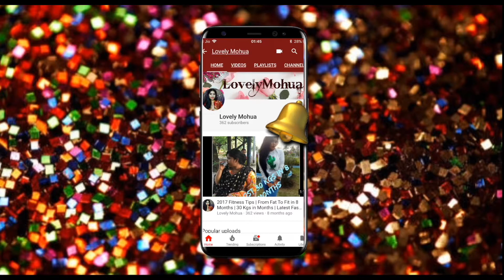Maha Navami Special|| Durga Puja Vlog In Bengali || Day 4 || Bengali Festive Season || Lovely Mohua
Hey, guys!  welcome to my channel, in today’s video I will be sharing with u this Durga Puja vlog day 4, Hope you guys will like it, so if u wanna know more then keep on watching and also don't forget to subscribe my channel love u guys mmuuahh bubye

S N A P C H A T: Luvmua4ru

LOVE
XOXO
M.G